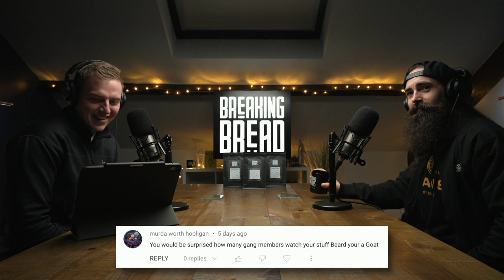Inspiration for the Podcast, Fitness Goals & What Motivates Us As Creators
In today's episode,  @Beardmeatsfood  &  @JoshGudgeon   discuss their YouTube and fitness goals, what motivates them & Adam REVEALS him and Mrs Beard's celebrity hall pass list?!